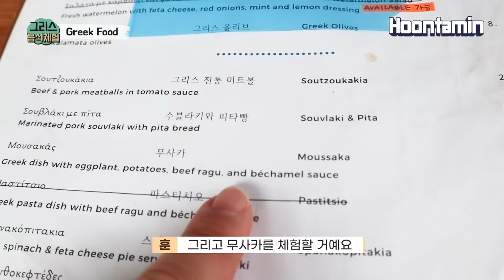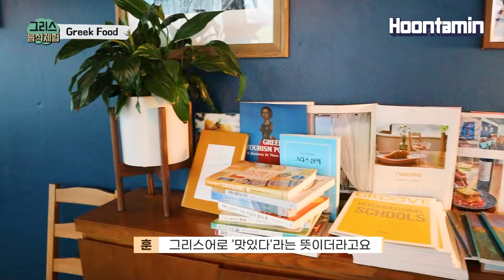Koreans Try Greek Food - Greek Salad, Dolmades, Moussaka / Hoontamin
Koreans try 3 Greek food - Greek salad, Dolmades, Moussaka. How will be Hoon's reaction to these Greek dishes? Hoon and Yejin, their experience and review at the restaurant 'Nostimo' located in Bangbae-dong, Seocho-gu, Seoul.

And Hoon introduces the accomplishments of Greek veterans at the Korean War in front of the monumental stone located in Yeoju.

※ English, Spanish, Portuguese, Turkish, Russian, Greek, German, French, Indonesian, Vietnamese, Thai, Hindi, Arabian : 13 additional language subtitles are available! For these subtitles, please click CC button - 'setting' on PC, or 'CC' on mobile.